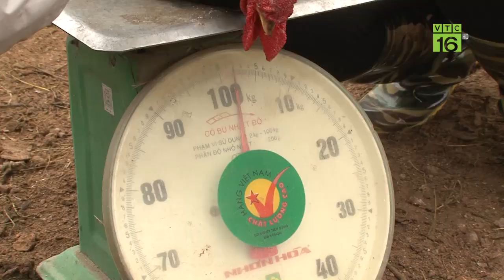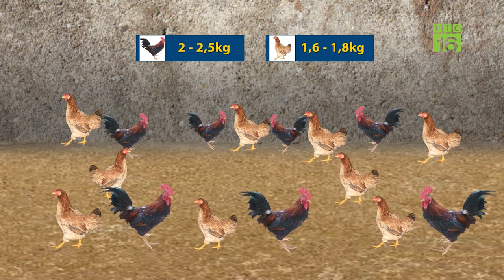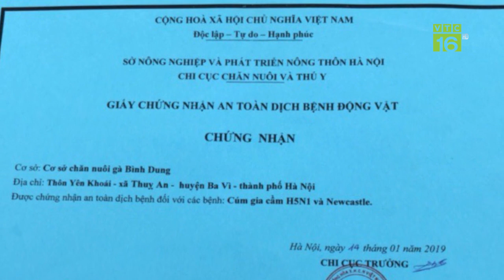Nuôi gà mía thu tiền tỷ mỗi năm | VTC16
VTC16 | Anh Trương Danh Bình ở Ba Vì, Hà Nội quyết định tự nhân nuôi và chọn tạo ra dòng gà mía phù hợp với nhu cầu của người địa phương. Mỗi năm, anh Bình có thu nhập 1 tỷ đồng từ mô hình này.